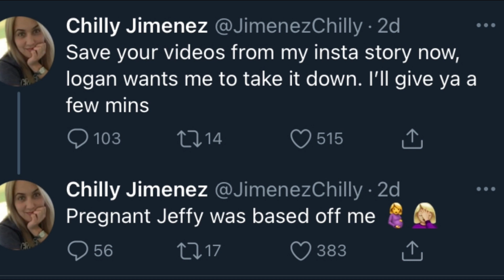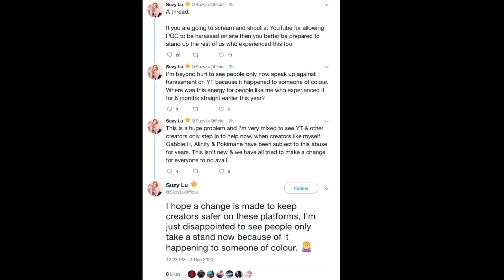Sml drama Chilly is PREGNANT Suzy Lu plays the victim